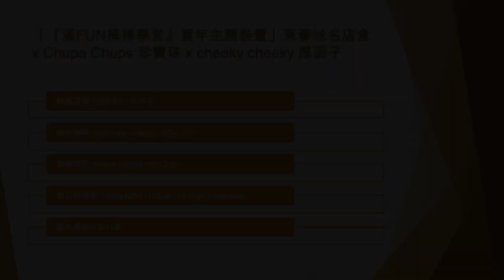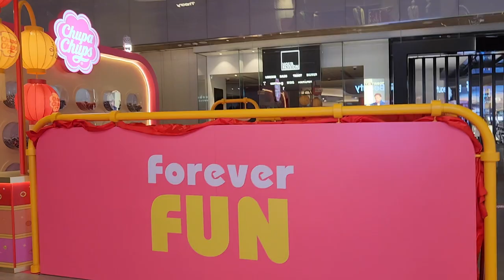「『滿FUN棒棒學堂』賀年主題裝置」東薈城名店倉 x Chupa Chups 珍寶珠 x cheeky cheeky 厚面子 (2) - 2023年01月07日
錄影日期:2023年01月07日
錄影器材:Samsung Galaxy S22+ 5G
剪輯軟件:iMovie (Apple macOS)
影片解像度:1920x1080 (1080p,Full High Definition)
影片長度:1分11秒